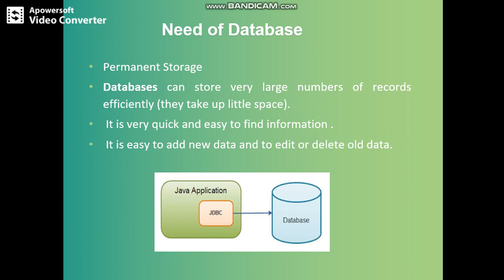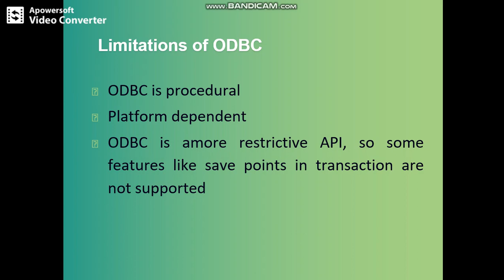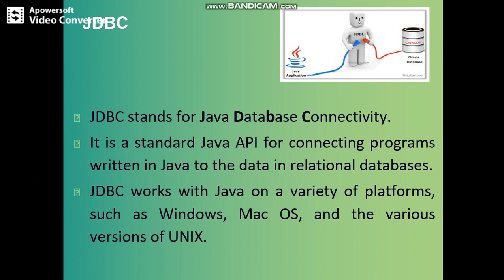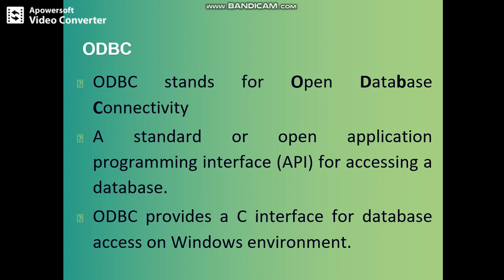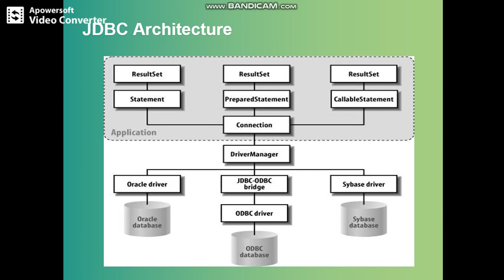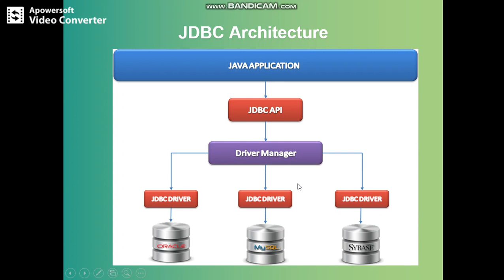Database Connectivity in Java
JDBC Architecture